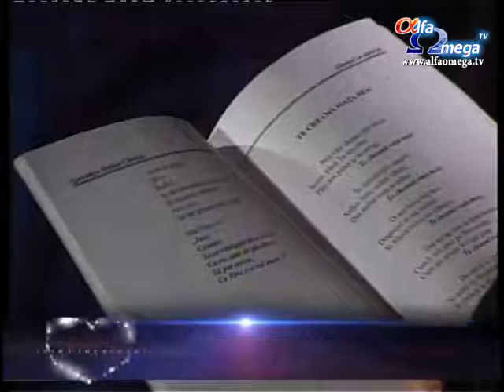Inima Inchinarii 1.16 - Incursiune prin istoria muzicii - cu Doina Catana